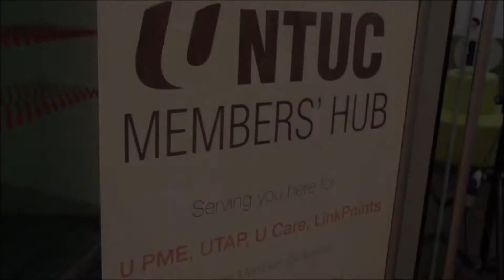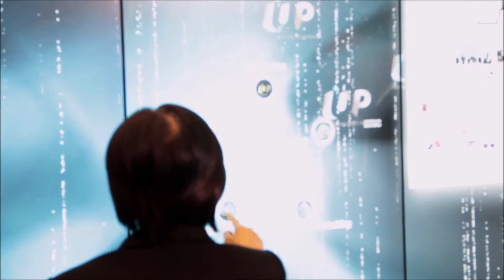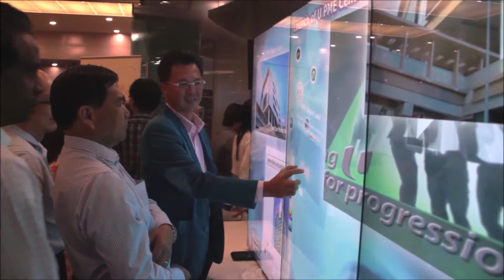PME Launch Video highlights